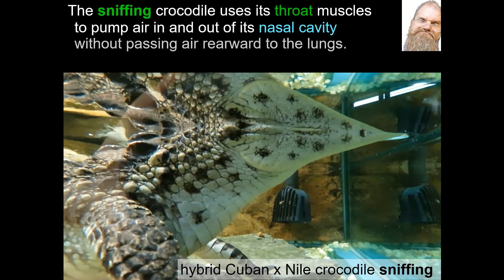Are these crocodiles breathing or sniffing? (zzzoology 34 with Grumpy Old Grouch)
Saltwater crocodile (Crocodylus porosus): Cairns Aquarium, Cairns, QLD, Australia.
Cuban & Nile crocodile hybrid (Crocodylus rhombifer x C. niloticus): Reptile Lagoon, Hamer, SC.
I captured this footage on April 7 (Hamer) and July 14 (Cairns), 2022.